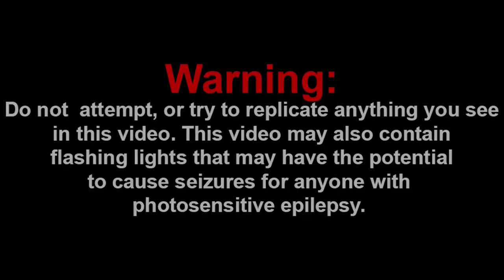RED LIGHT, GREEN LIGHT!!! || Squid Game Logic Reaction!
Channel Members:
~SuperGB64
~Frogiman

Discord: Super Mario Gamer 001#7883
Nintendo Switch Friend Code: SW-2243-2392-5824

-SMG001, 2021